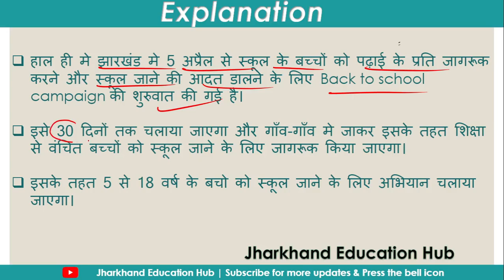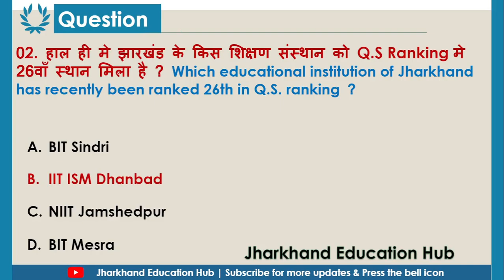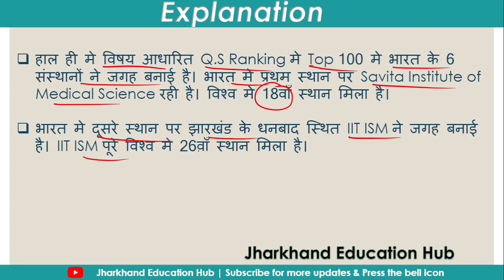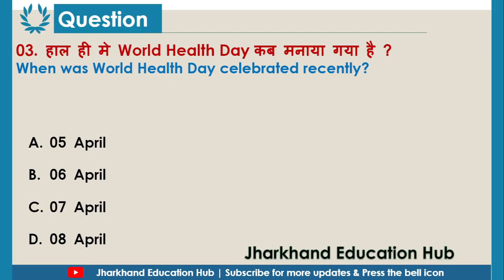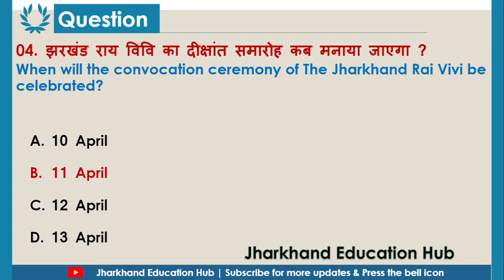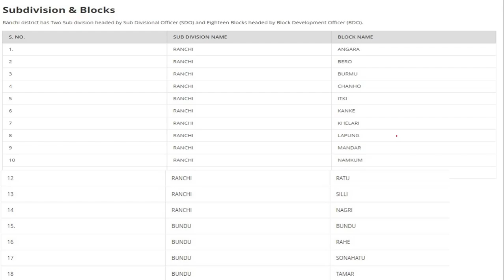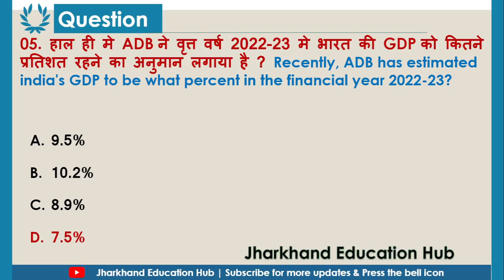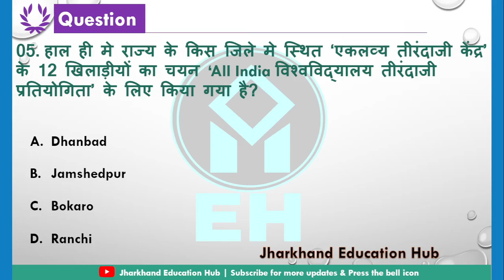09 April 2022 Jharkhand Current Affairs | Jharkhand Daily Current Affairs #169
09 April 2022 Jharkhand Current Affairs / Jharkhand Current Affairs / Jharkhand Daily Current Affairs / JPSC / JSSC CGL/ JHARKHAND SI